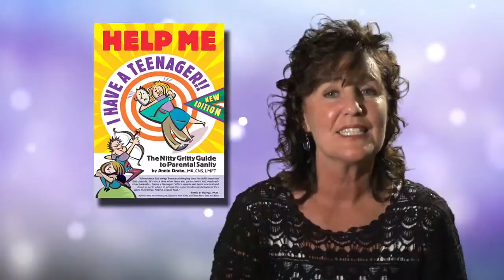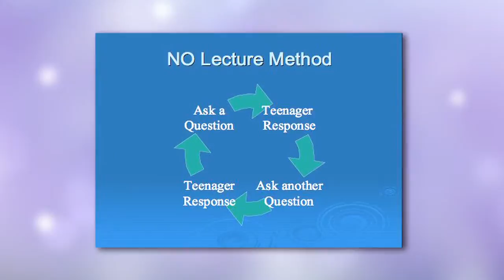How To Talk to Your Teenager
Do you need a little help how to get your teenager to talk to you?  Do you feel "tuned out" by your teenager's selective hearing? Join Annie Drake, Family Therapist and Author of Help Me... I Have a Teenager!! (The Nitty Gritty Guide to Parental Sanity) to help guide you with practical ideas and valuable strategies to open up talking with your teenager.  Improve your parenting and communication with your teenager after this valuable 5 minute video.